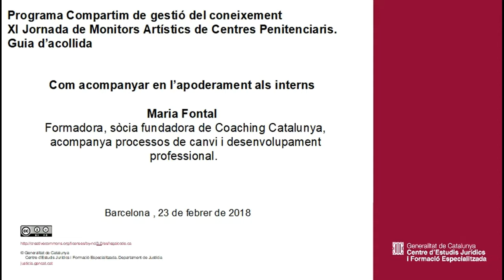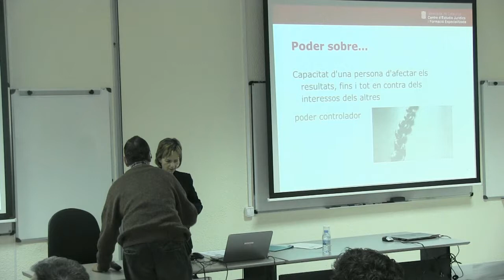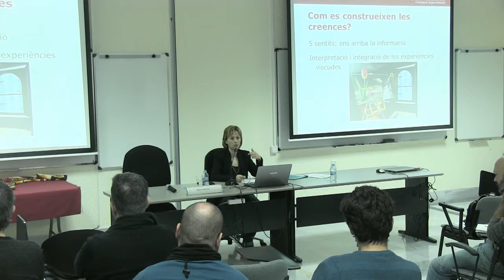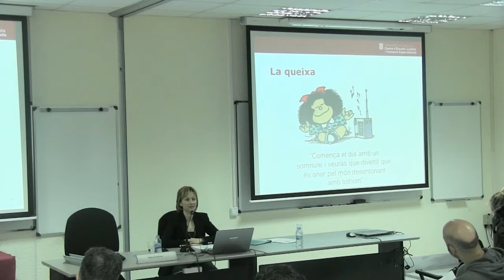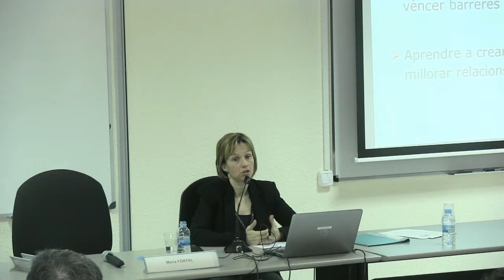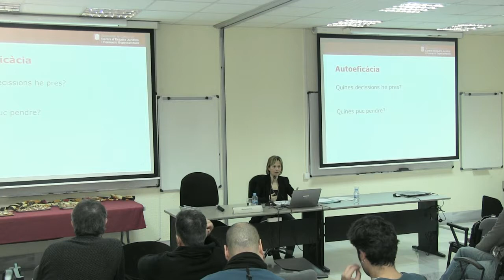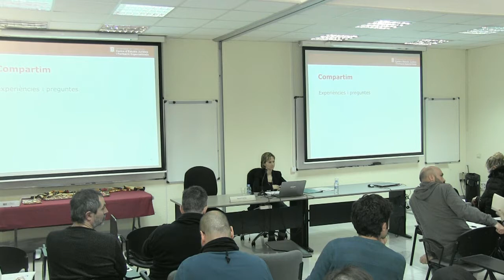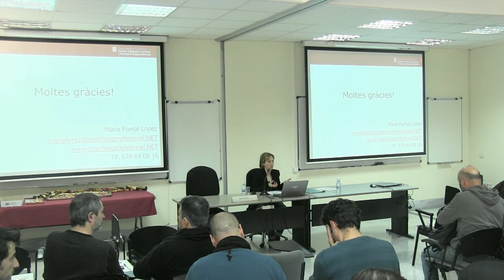180223 XI Jornada de Monitors Artístics de Centres Penitenciaris Guia d’acollida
Ponència
Com acompanyar en l’apoderament als interns
Maria Fontal